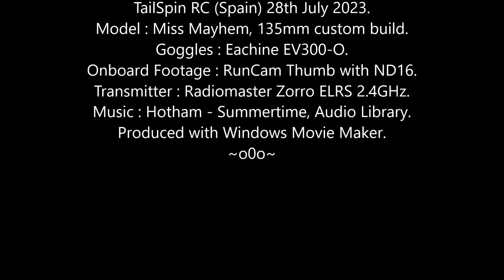Miss Mayhem FPV: Another Water Leak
Saw the water trench leaking last night, just a quick pack to document it.